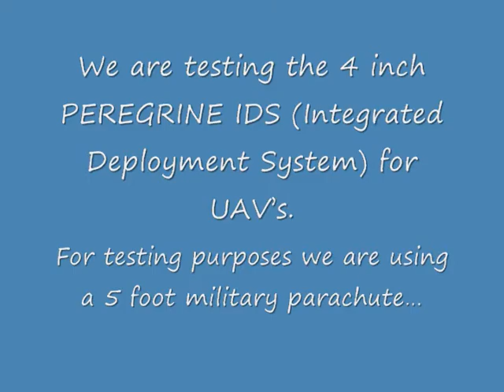4" Peregrine IDS with 5' Parachute and CO2 Ejection System - Slow Motion | Drone Parachute Ejection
(11/20/21 Edit) We now have a full line of Peregrine ballistic launchers for UAV.

This is a test of the 4"D Peregrine Integrated Deployment System in slow motion. The system features a CO2 cartridge gas generator. The parachute is in a 4"D  by 5.5"L carbon fiber canister.

Fruity Chutes has been manufacturing premium quality parachutes since 2007. Our parachutes have established a solid track record for use in unmanned applications such as drones (including multirotor, fixed wing and VTOL), rocketry, RC control aircraft, balloon research, and more.